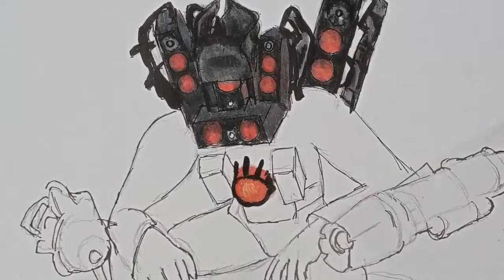[Drawing} Upgraded Titan Speakerman in Skibidi Toilet 73 (part 1)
Back again at Mintenk art Chanel where this time I drew the Titan Speakerman Upgrade in the Skibidi Toilet 73 series part 1.
Enjoy the video and don't forget to hit Like, share this video with your friends, and also subscribe to the channel so it will be more useful for learning to draw.

My drawing Refernced : Skibidi Toilet 73 part 1 @DaFuqBoom

Please Visit my chanel @Mintenkart for more drawing videos about:
-drawing titan cameraman
-drawing titan tv man
-how to draw astro toilet
-how to draw g man toilet

Tool used:
-Pencil 7B
-B5 drawing book
-Drawing pen 0,7
-Brutfner colored pencils 130
-cottonbud